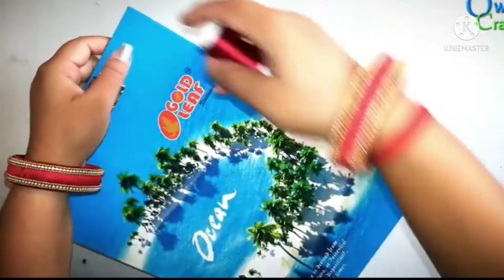SilkThread Bangels Making Video At Home | PartyWear SilkThread Bangels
Check out the Video of Art and Craft Work. Hope u like it !!

    Mallika Gowda M